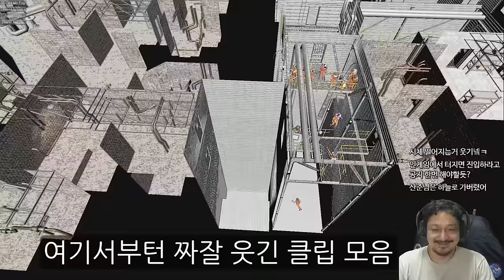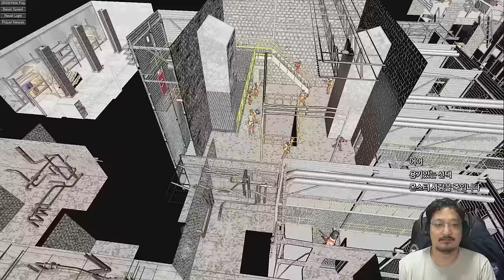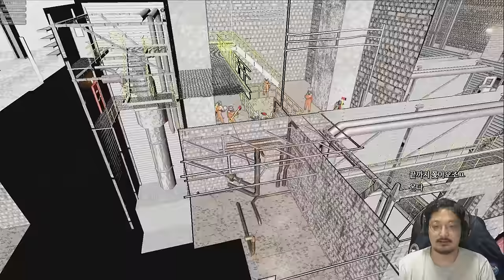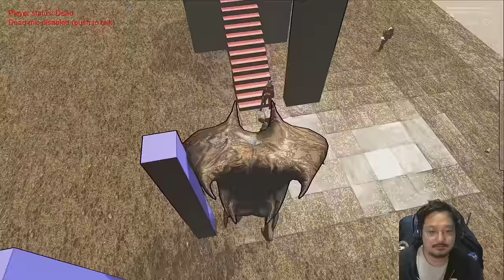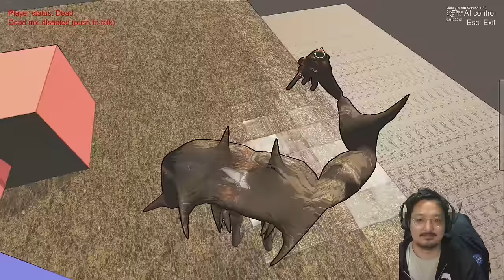너무 지루한 나머지 미친 괴물이 되기로 했습니다 - 리썰컴퍼니